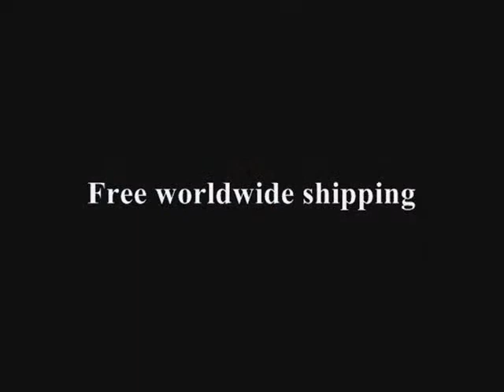Aidan Mattox 435980 | MackTak Mart New York | macktakmart.com